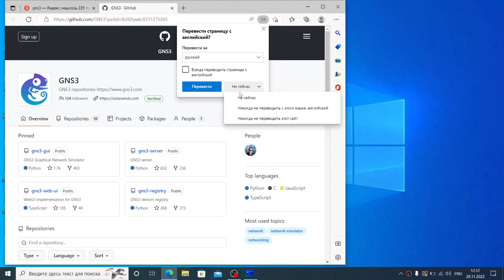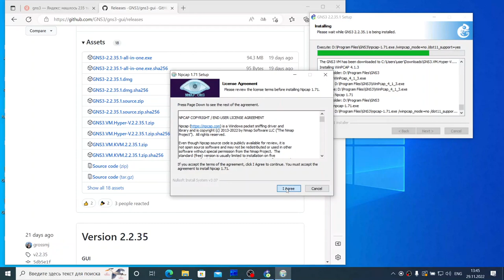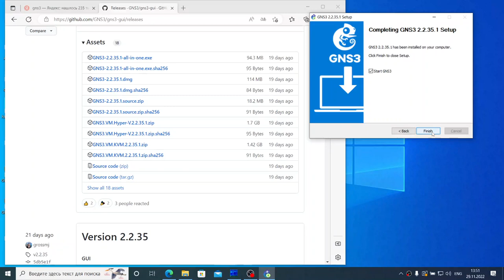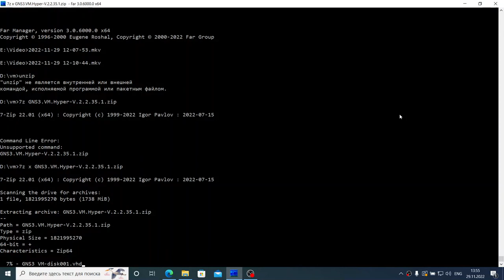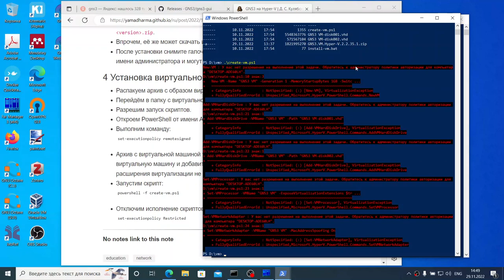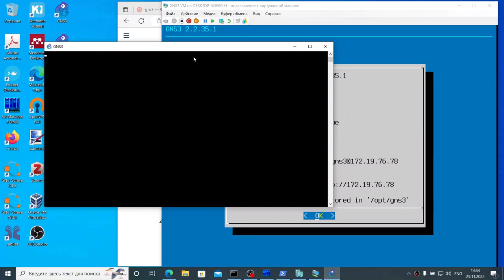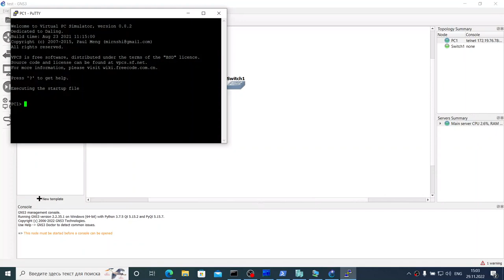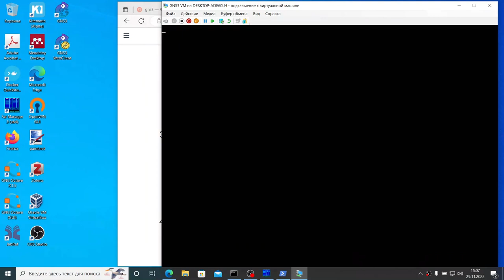Установка GNS3 на VM Hyper-V